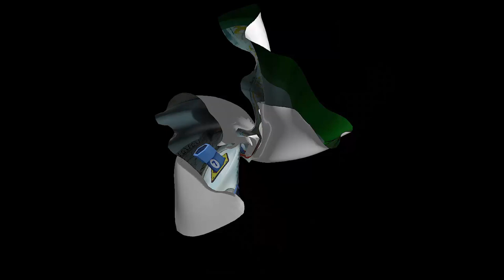Paper Mario: Die Legende vom Äonentor - Job-Agentur: Brillan T. - Buchsuche!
Auftraggeber: Brillian T.